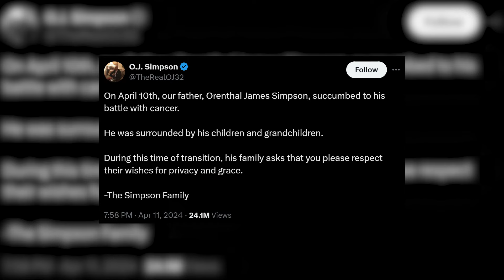Oj Simpson Passed Away at 76